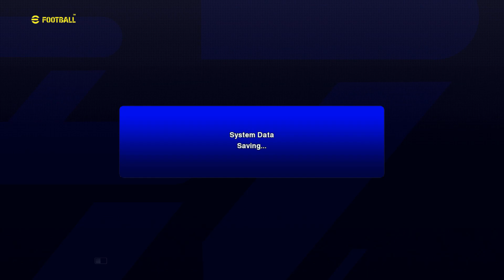EPL | NOTHINGHAM VS SUNDERLAND | PES 2013 PATCH 2022 MASTER LEAGUE JOURNEY | FIXTURE #106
The Journey of The Trickey Trees
Nothingham Forest Dreams

Fixture #106

PES 2013 NSP 2022 BY ELSTRIX NINO (EN9) UPDATE V1.0

PES2013PATCH2022
PES2013NSP2022
PES2013PATCHSEASON2022
PES2013MICANO2022
PES2013PATCH2022
PES20213SEASON2022
PES2013SEASONUPDATE2022